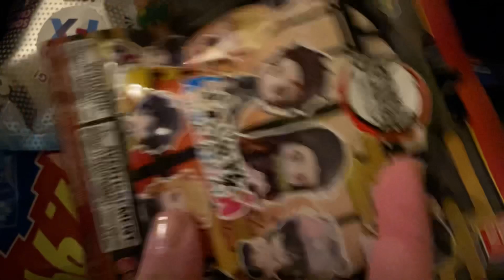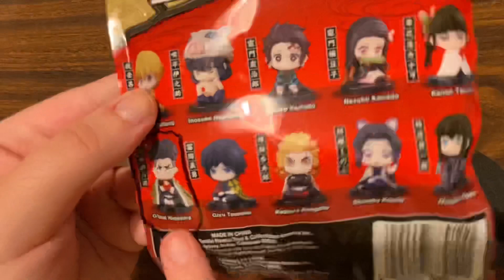EP. 21 Mystery Bin Grab